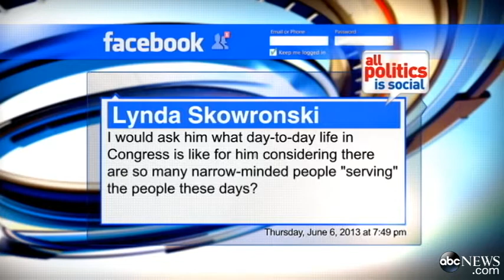'This Week' Web Extra: Rep. Keith Ellison Answers Viewer Questions From Facebook, Twitter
The Democratic congressman and Progressive Caucus co-chair answers viewer questions.